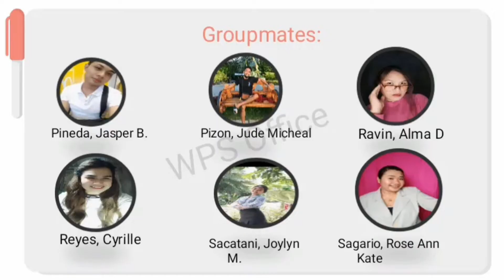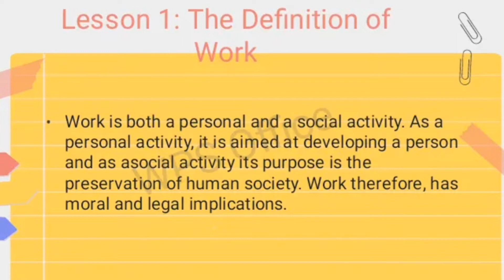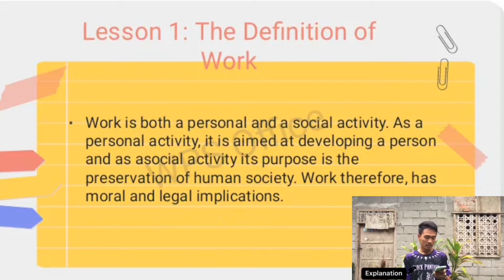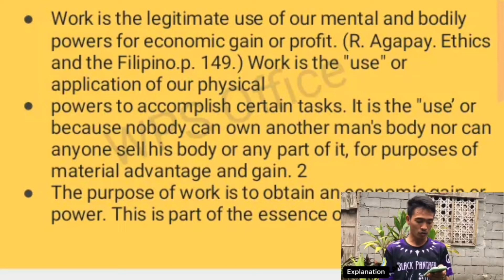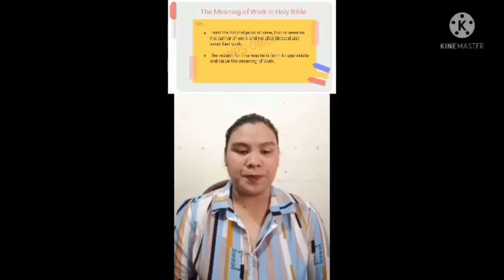Chapter 9 The Developing of Good Work ethic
Educational Purposes